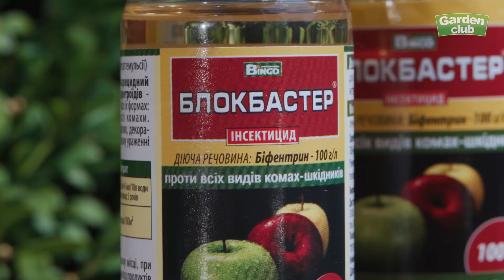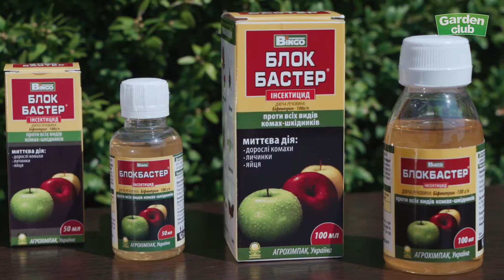Самшитова вогнівка, як з нею боротися? ЕФЕКТИВНИЙ ЗАСІБ ПРОТИ ГУСІНІ НА САМШИТІ.Чим обробити самшит?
В сьогоднішньому ролику швиденько пройдемося по такому шкіднику як самшитова вогнівка.
Раніше самшит вважався невибагливою рослиною, яка має високі декоративні властивості. Але починаючи десь з 2015 року все кардинально змінилося з появою в Україні самшитової вогнівки, привезеної звідки ви б думали, ну звичайно ж з Китаю.
1 Одна самка відкладає  до 100 яєць з яких з'являється гусінь зеленувато-жовтого кольору, яка з апетитом наминає нижню частину листя. Коротше кажучи , якщо не оглядати рослини і пропустити момент, можна всього за декілька днів втратити весь декоративний вигляд самшиту назавжди.
Надіятись на вуличних птахів також не варто, вони неохоче пожирають цю гусінь через те, що вона здатна накопичувати в собі алколоїди.
Рекомендую застосувати препарат Блокбастер інсекто-акарицидної дії. 3причини, чому саме він:
✿ Перша — біфентрин у складі, має контактну дію і знищить яйця, гусінь, та дорослих метеликів.
✿ Друга — особливо ефективно працює при масовому ураженні самшитовою вогнівкою.
✿ Третя — захисна дія від 14-21 дня після обробки
Норми застосування - 5 мл Блокбастеру на 5 літрів води.
І головне рівномірно та ретельно обрискати розчином весь самшит. Вже через декілька годин гусінь припинить харчуватися та почне гинути. Перевірте рослини на наявність шкідника через 10-14 днів та при потребі проведіть повторну обробку препаратом Блокбастер.

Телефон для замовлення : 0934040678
Завжди раді коментарям з вашими питаннями, пропозиціями та відгуками!
Бажаємо всім позитивних емоцій від Вашого захоплення!